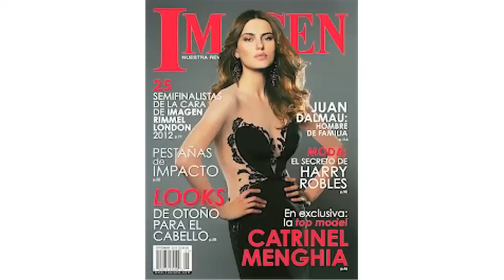Revista Imagen: Moda del mes de septiembre de 2012